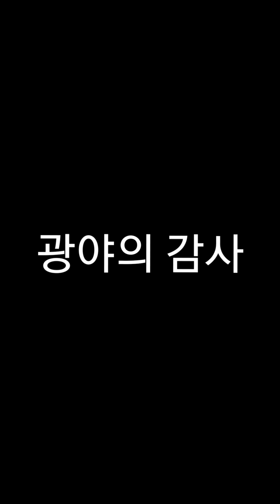광야의 감사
예닮교회 할렐루야 찬양단